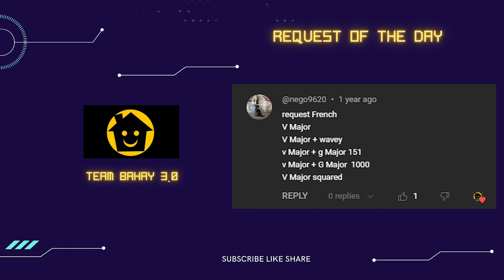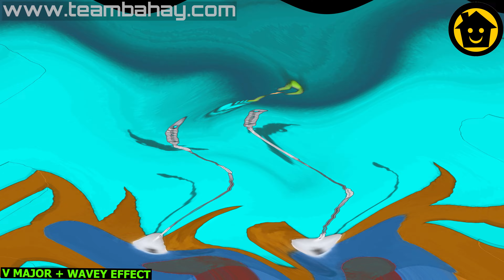Je m'appelle Funny Bear FRENCH Gummy Bear Gummibär Song PART 620 - TEAM BAHAY 3.0 SUPER COOL EFFECTS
GUMMY BEAR Video Edit for 12/20/2023

Timeline
00:00 - Intro
00:06 - NAME OF REQUESTOR
00:10 - Normal Speed
00:51 - 1.5x Faster
01:19 - 70% Slow
02:19 - 2x Faster
02:39 - 50% Slower
04:03 - Reverse Normal
04:44 - OUTRO

Thanks!